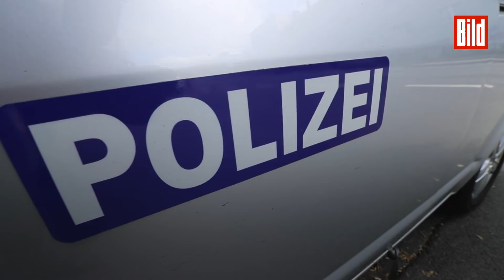Frau sticht in Wohnung auf Mann ein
Blutiger Messerstreit morgens in einer Wohnung an der Stresemannstraße in Hamburg. Um 6.15 Uhr eskalierte dort am Dienstag ein Streit zwischen einer 57-Jährigen und ihrem 41-Jährigen Lebensgefährten.

Jetzt ermittelt die Mordkommission in dem Fall!